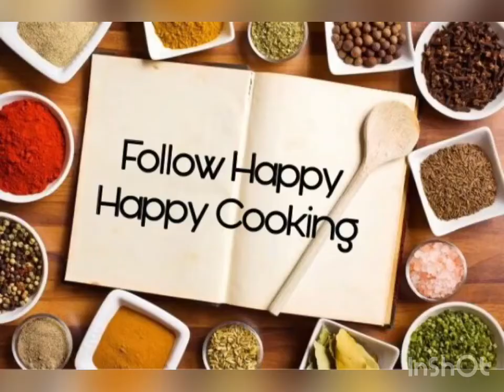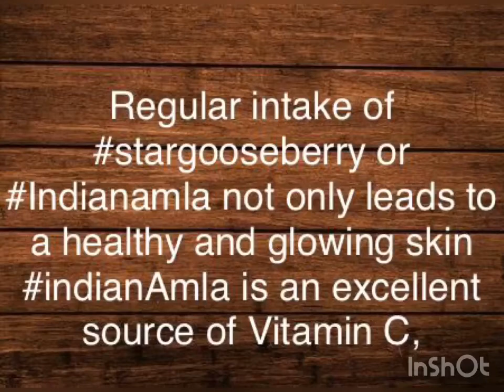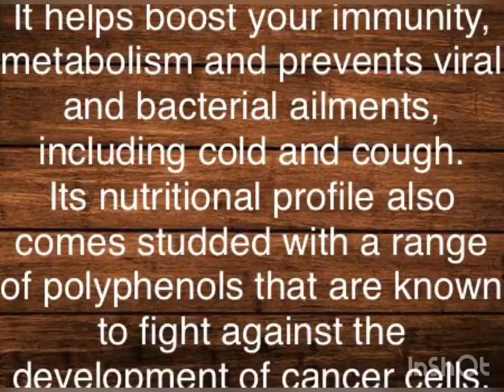Nellikai juice | Gooseberry juice | HairGrowthjuice | immunity booster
Detox juice#Weightloss juice#Hair Growthjuice#immunity juice#Anti-aging juice#cookingshow#chennai